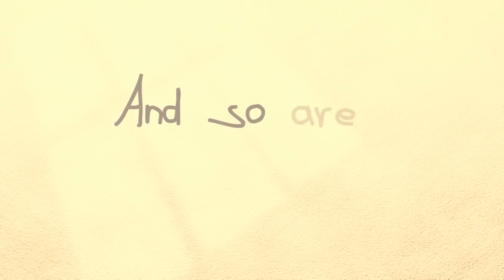I Am a Child of God 1